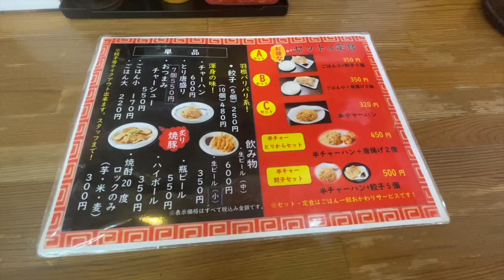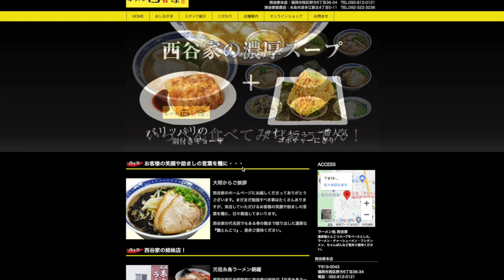福岡グルメ！濃厚こってり髄トンコツ「ラーメン西谷家」